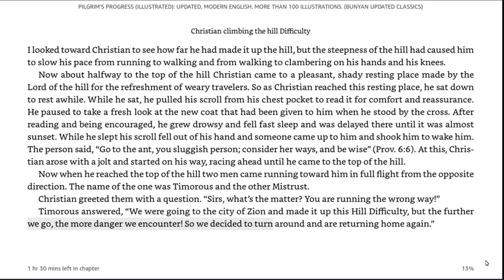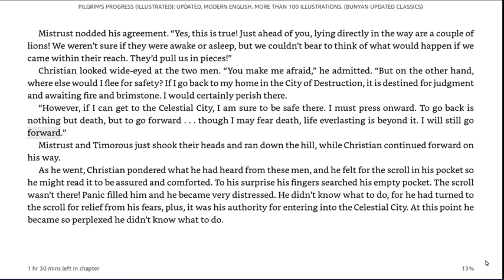37 Timorous and Mistrust